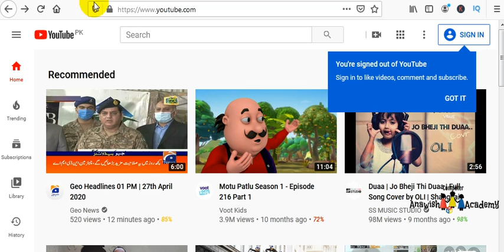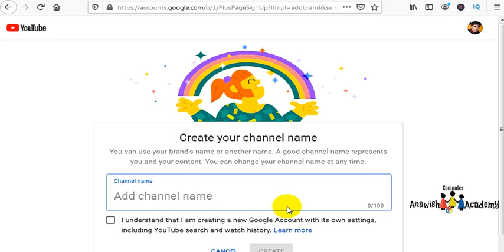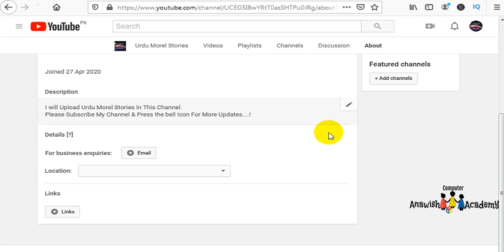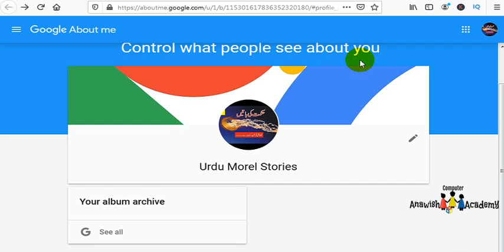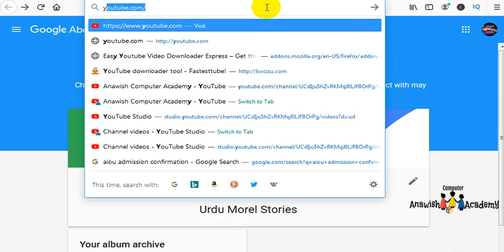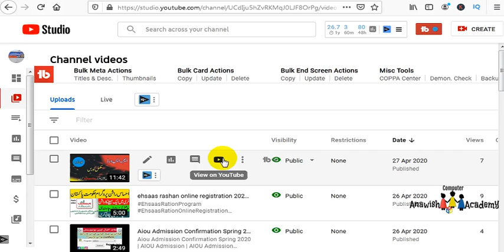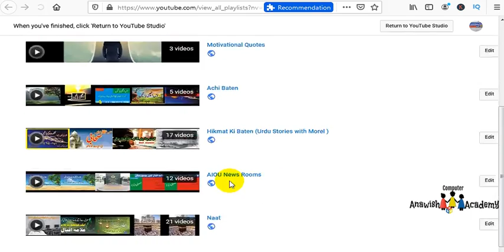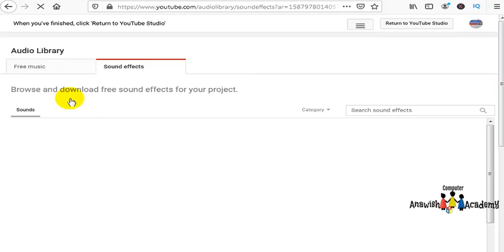how to create youtube channel | how to create youtube account | Earn money from Youtube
in this video you will learn How to Create a Youtube Channel in 2020 and make money from youtube.Creating a YouTube channel using your Google account.Creating a well controlled youtube channel with steady content material can assist businesses grow better, however doing it right is simply as essential.

Learn how to create a new YouTube channel. You can create one from a new account or in your existing youtube account; it's your choice.

How To Create a New YouTube Channel:
1. Create a new Google account, sign in to YouTube and create a new channel.
2. Sign in to your existing YouTube account create a new channel. Then you'll be switching between the multiple channels in the same YouTube account.

1. Create a new Google account, sign in to YouTube and create a new channel.
2. Sign in to your existing YouTube account create a new channel. Then you'll be switching between the multiple channels in the same YouTube account.